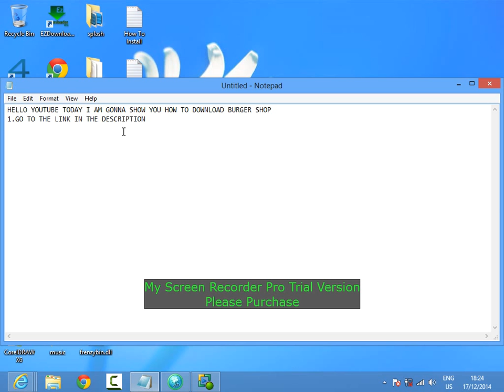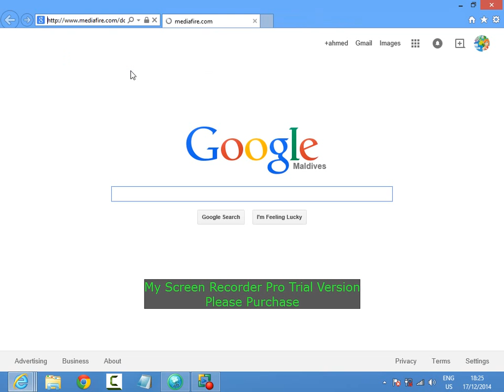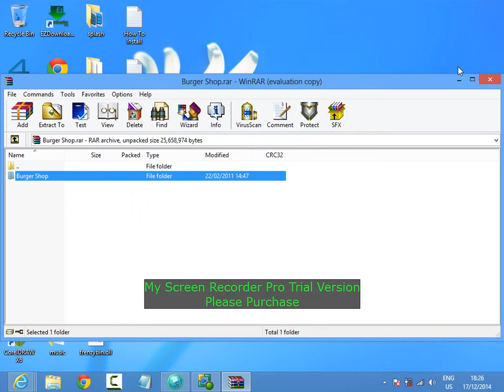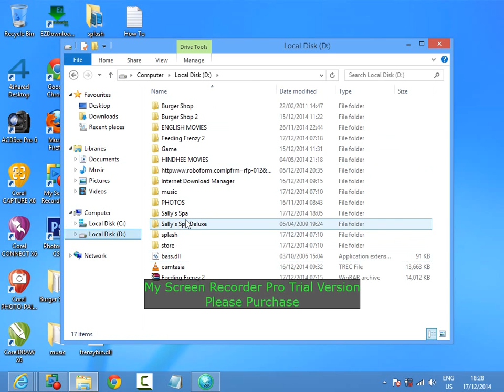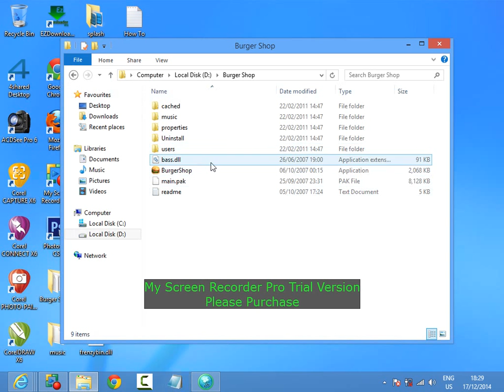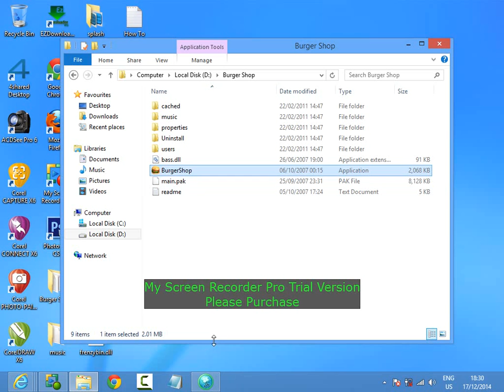How To Download Burger Shop 2 Full Version